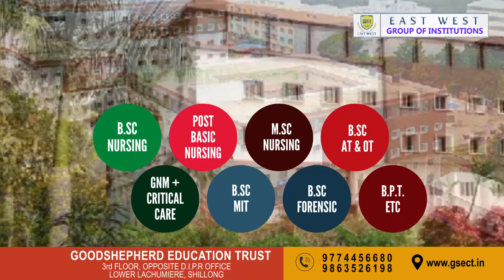U SP U LA SHOH KHAWIANG HAKA POR BA LEIT SHA JAKA SHAHTHNGAN,DAWA KA KHNAM BAN PYNKYNRIAH KAM MARDOR